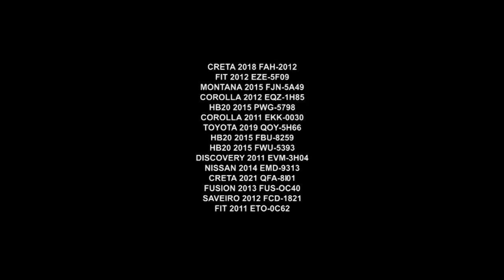Facilidade para comprar | Premium Auto Shopping | Gazeta Motors